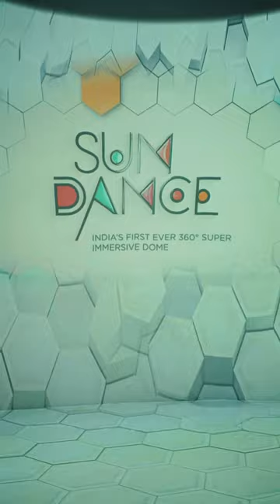India’s First Ever 360 Degree Dome Theatre Experience, 30 minute show, Ticket cost ₹100, Kelambakkam